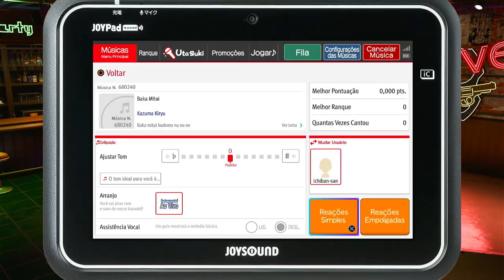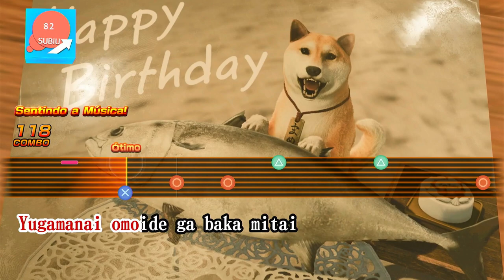LIKE A DRAGON 8: INFINITE WEALTH - #7 PELADO NA PRAIA | EM PORTUGUÊS PT-BR | PS4